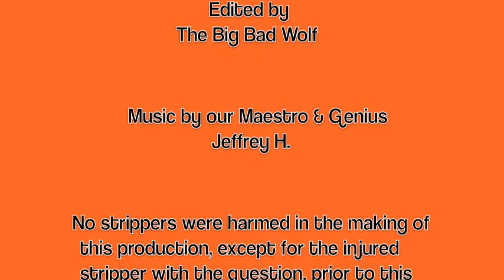"How to dance with an injury" StripperFriendly's "Ask An Expert!"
Dancing with injuries. knee injuries. Solutions to knee injuries and how to dance on stage. How to make money
on sympathy tips.

Have an issue?